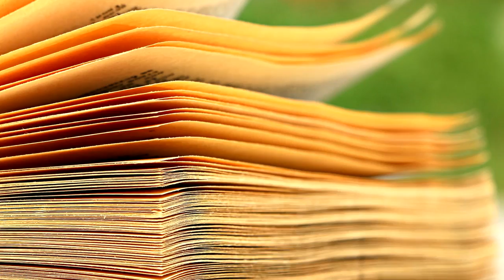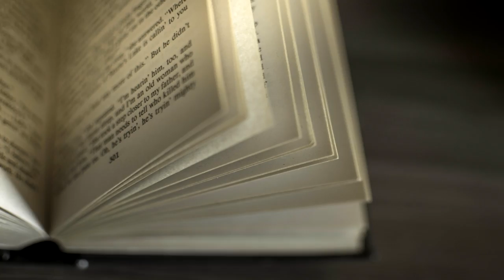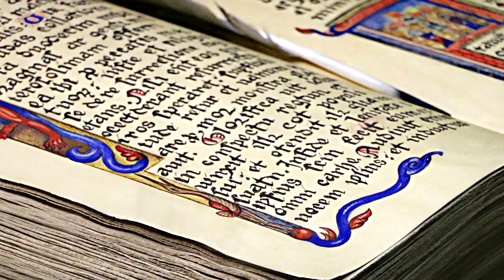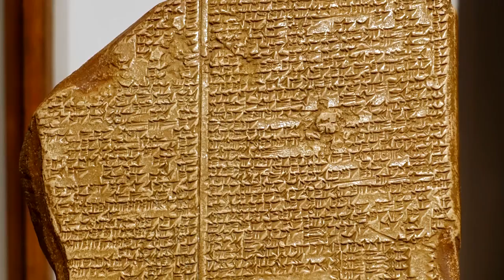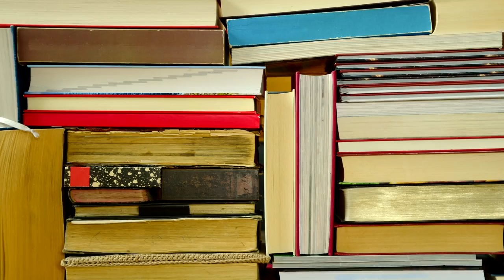7 Ways to Become Immortal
Stories and legends tell the tale of people achieving immortality whether they liked it or not. Some desired to avoid death while others were simply cursed. Here are 7 instances on how they became immortal. Most of these stories are from mythology and folklore. Find these items and you too might just become immortal. Maybe...

===Help me?===
To help contribute more languages for the subtitles, click here and choose a video you feel like helping me

I thank you in advance. XD